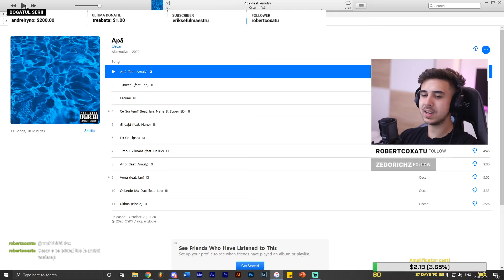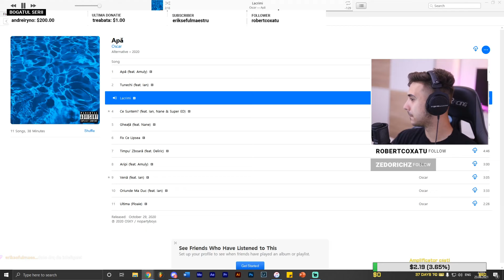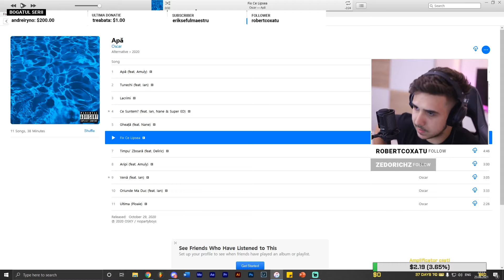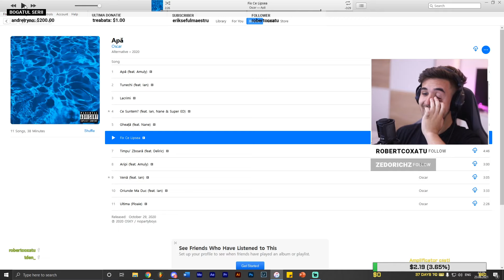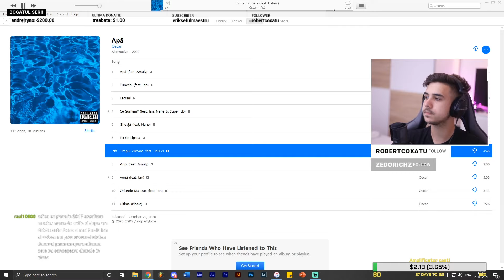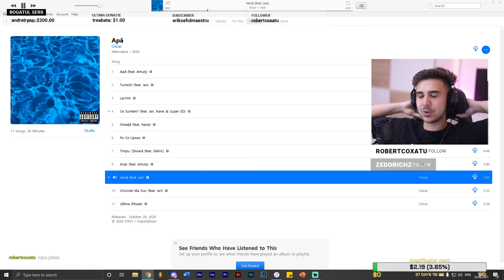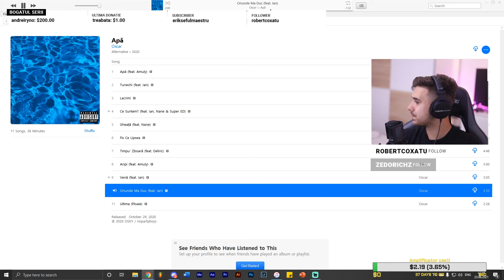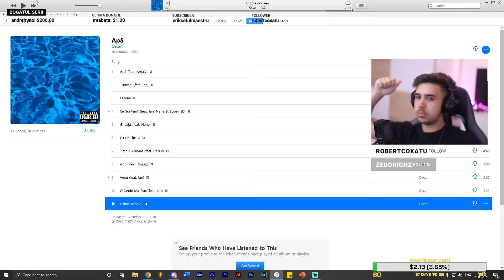Foarte bun! Oscar - Apă (Album) / Pufulete reacționează